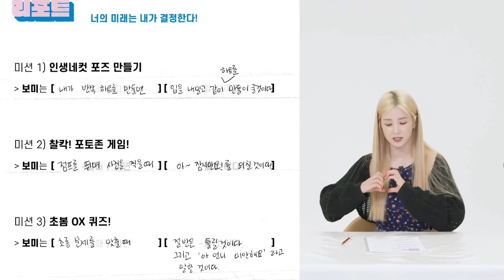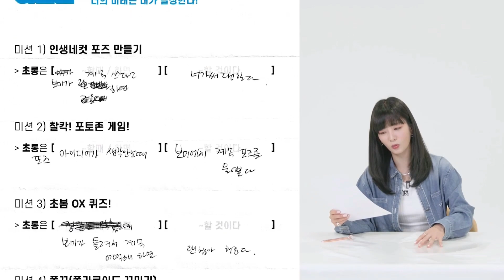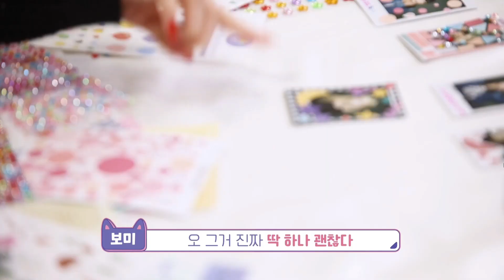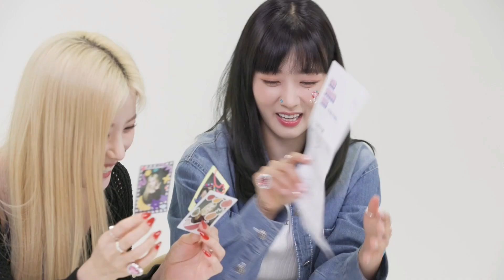초봄 팬미팅 (CHOBOM Fan meeting) Framily VCR